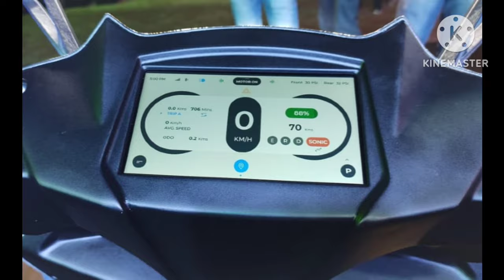2024 Simple One electric scooter New update | 6 New Dealership | New Delivery | ride with all New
best electric scooter in India 2024 under 1 lakh

कितनी है कीमत

सिंपल वन इलेक्ट्रिक स्कूटर की कीमत 1.45 लाख रुपये से शुरू होती है, जो 1.58 लाख रुपये तक जाती है। ये सभी कीमतें, एक्स-शोरूम बेंगलुरु हैं। 750 वॉट के पोर्टेबल चार्जर के लिए ग्राहकों को 13,000 रुपये अतिरिक्त देना होगा। कीमतें 1 जून, 2024 से लागू होने वाली संशोधित FAME II सब्सिडी योजना के अनुरूप हैं।

aaj ka video simple one electric scooter inindia best range electric scooter and and upcomingelectric scooter Rivot NX 100 electric scooterupdate for event and new customer update Rivot NX100 electric scooter is now 23 Oct launch dateelectric scooter launch date price range 280km andunder 1 lakh rupees 1 lakh rupees best electricscooter watch video

simple one delivery updatesimple one new update
simple one Diwali update
Rivot nx 100 electric scooter
Rivot nx 100 new update
best electric scooter in Diwali
best electric scooter Diwali
upcoming electric bikes
Rivot nx 100 launch dateupcoming electric scooter in indiaNew Update electric scooter

कितनी है कीमत

सिंपल वन इलेक्ट्रिक स्कूटर की कीमत 1.45 लाख रुपये से शुरू होती है, जो 1.58 लाख रुपये तक जाती है। ये सभी कीमतें, एक्स-शोरूम बेंगलुरु हैं। 750 वॉट के पोर्टेबल चार्जर के लिए ग्राहकों को 13,000 रुपये अतिरिक्त देना होगा। कीमतें 1 जून, 2023 से लागू होने वाली संशोधित FAME II सब्सिडी योजना के अनुरूप हैं।

Simple One Electric Scooter New Stock ForDiwali | Simple One New Delivery | Ride with mayur

dosto aaj ka video simple one electric scooter In India best range electric scooter and and upcomingelectric scooter Rivot NX 100 electric scooterupdate for event and new customer update Rivot NX100 electric scooter is now 23 Oct launch dateelectric scooter launch date price range 280km andunder 1 lakh rupees 1 lakh rupees best electricscooter watch video

best electric scooter in india 2023 and 2024best range electric scooter and best High Range EVBest electric scooter for in india watch details video280km range official update and all Electric Scooterto best sreen display also new Electric Scooterrange is 280-300 km range available also simpleone electric scooter killer and other electric scooterto best this Electric scooter Launch 2023 in indialaunch also best electric scooter in india for 2022and 2023 best range electric scooter top 5 like bestrange electric scooter best speed electric scooterbest price electric scooter in

upcoming electric bikes

Simple Dot One: वेरिएंट और कलर ऑप्शन
डॉट वन, सिंपल वन के प्लेटफॉर्म पर आधारित एक सब वेरिएंट है जिसे कंपनी ने सिर्फ के ही वेरिएंट के साथ मार्केट में पेश किया है। कंपनी ने इस स्कूटर को खरीदने के लिए चार कलर ऑप्शन दिए हैं जिसमें पहला नम्मा रेड, दूसरा ब्रेजेन ब्लैक, तीसरा ग्रेस व्हाइट और चौथा कलर ऑप्शन एज्योर ब्लू है। इसके अलावा कंपनी का कहना है कि आने वाले वक्त में चरणबद्ध तरीके से डॉट वन को लाइटएक्स और ब्रेज़ेनएक्स कलर ऑप्शन के साथ भी पेश किया जाएगा।

best electric scooter in india 2024 under 80000